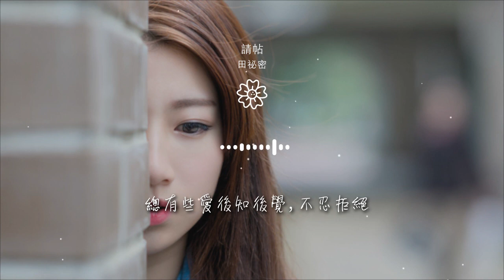田祕密 - 請帖『曾經我們愛得熱烈，愛得堅決』【動態歌詞Lyrics】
請帖

00:00  作詞 : 田祕密
00:01  作曲 : 田祕密
00:02 演唱：黃憶璇
00:05 合聲：田祕密
00:08 編曲：伍世捷

00:10 製作人：伍世捷
00:33 在月亮還沒回圓的九月，收到了你的請帖
00:40 默唸你名字許多遍，最後決定赴約
00:48 關上回憶的畫面，收拾好我們過往的一切
00:56 這一次，見證分享你的喜悅

01:03 在太陽還沒升起的清晨，又來到熟悉的高鐵
01:10 過期車票在揹包裏，早已像撲克堆疊
01:17 多想乘上時光列車，一覺醒來再回到從前
01:25 靠着窗，聽歌容易紅了雙眼
01:32 曾經我們愛得熱烈，愛得堅決

01:37 曾經說永遠永遠不分別
01:40 月有陰晴圓缺
01:44 人生是一次次的相遇和離別
01:47 總有些愛後知後覺，不忍拒絕
01:52 總要有個人先轉身道別

01:55 時間不會說謊
01:59 又定格在那條相擁的街
02:03 祝你白首相偕
02:05 .
02:29 在太陽還沒升起的清晨，又來到熟悉的高鐵

02:37 過期車票在揹包裏，早已像撲克堆疊
02:44 多想乘上時光列車，一覺醒來再回到從前
02:52 靠着窗，聽歌容易紅了雙眼
02:59 曾經我們愛得熱烈，愛得堅決
03:03 曾經說永遠永遠不分別

03:06 月有陰晴圓缺
03:10 人生是一次次的相遇和離別
03:14 總有些愛後知後覺，不忍拒絕
03:18 總要有個人先轉身道別
03:22 時間不會說謊

03:26 又定格在那條相擁的街
03:33 .
03:44 曾經我們愛得熱烈，愛得堅決
03:48 曾經說永遠永遠不分別
03:51 月有陰晴圓缺

03:55 人生是一次次的相遇和離別
03:59 總有些愛後知後覺，不忍拒絕
04:03 總要有個人先轉身道別
04:06 時間不會說謊
04:10 又定格在那條相擁的街

04:14 祝你白首相偕
04:19 嘿~祝你生對雙胞胎
04:22 一個像你，一個像~